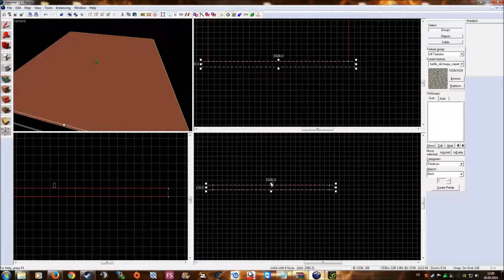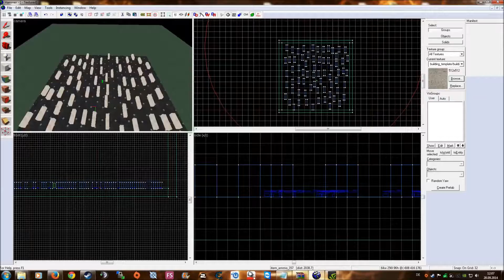sdk free maps